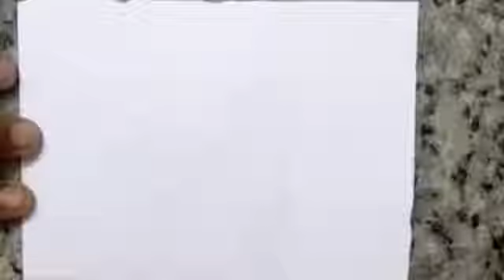How to draw eyes with only one pencil / eyes drawing/priyanathan Lp drawing